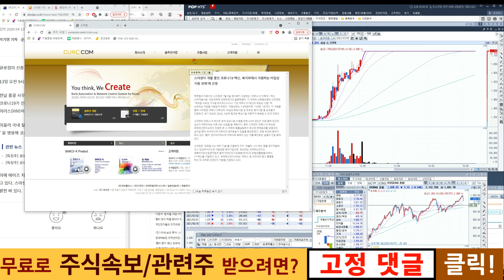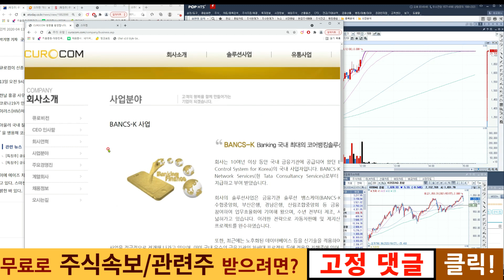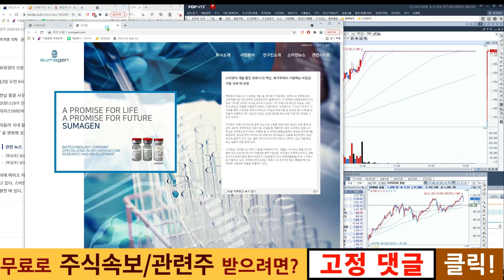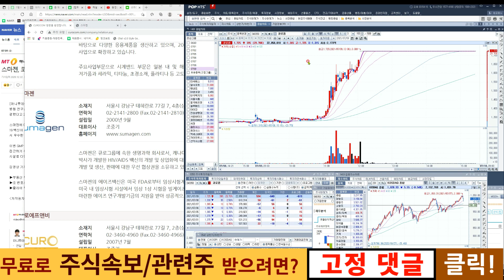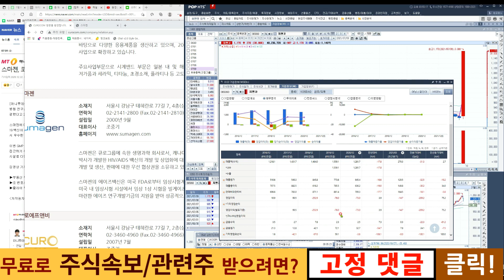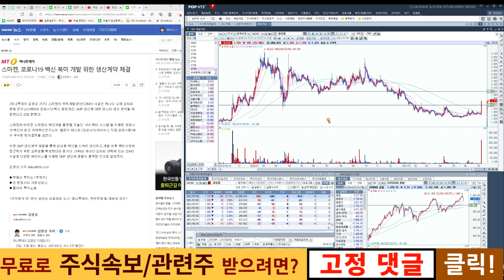[큐로컴] 스마젠이 백신 개발 지원금으로 7.8억원을 받았다는데, 지분 68.4% 보유한 회사는 뭐하는 회사일까? 재무는 어떨까?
👉수급에 답이 있다! 수급의정석 오픈카톡방 (무료 코드 3030)
📌실시간 주식뉴스 메신저 '' 이용하기 (무료​​​)